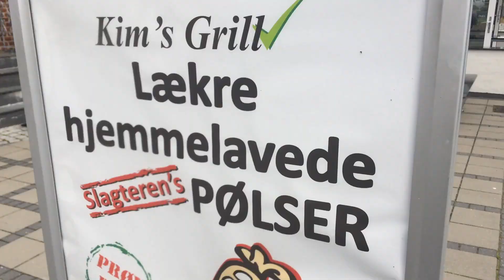Sæsonens første kamp FC Midtjylland vs Esbjerg FB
Endelig:) For første gang i over 2 måneder, skulle jeg ud og se Superliga fodbold på MCH Arena igen. Og det var Esbjerg FB, der var på Menuen. Det hold som vandt 1-2 over FCM i sidste kamp, i sidste sæson. Spørgsmålet om en eventuelt revanche, skulle finde sted. Eller om det lykkes de forsvarende sølv vinder og pokalmestre at hive sejren i land. Se med her, og find ud af hvordan det gik?